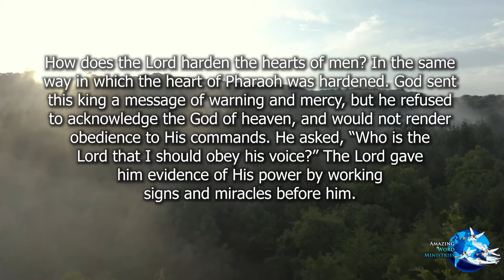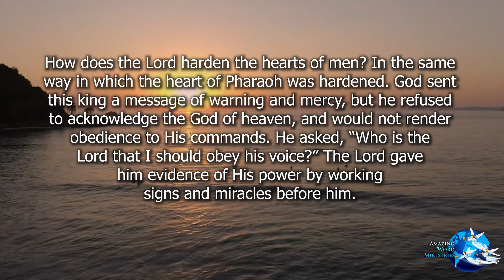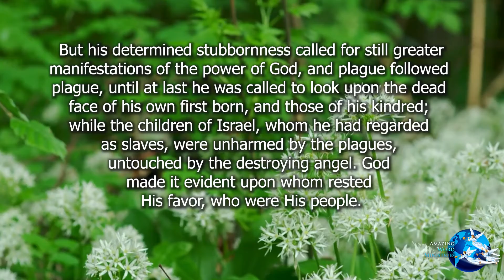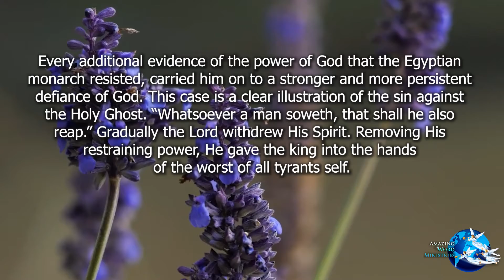Conflict And Courage: "Hardening of the Heart"-- By Ellen G. White